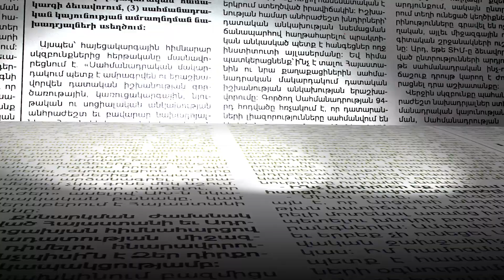Քանի մեր խիզախ տղաները կանգնած են, մեզ պաշտպանված ենք զգում. քաղաքացիները` սահմանի մասին